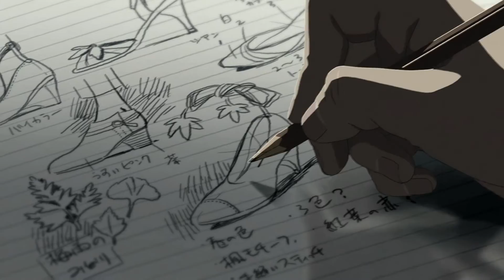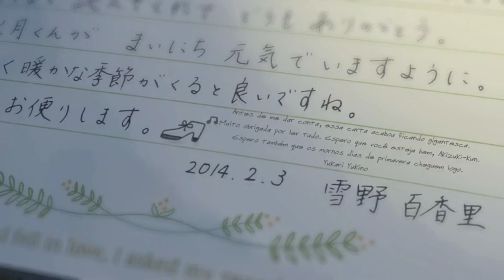【The Garden of Words 】"All I Want"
Anime:Kotonoha No Niwa (Garden of words)
Banda: Kodaline

"Takao, que está treinando para ser sapateiro, matou aula e está desenhando sapatos em um jardim Japonês. Ele conhece uma misteriosa mulher, Yukino, que é mais velha do que ele. Então, sem marcar os horários, os dois começam a se ver periodicamente, mas somente em dias chuvosos. Eles aprofundam sua relação e se abrem um para o outro, mas o fim da temporada de chuva logo se aproxima…"
All rights is for the Band not for me.